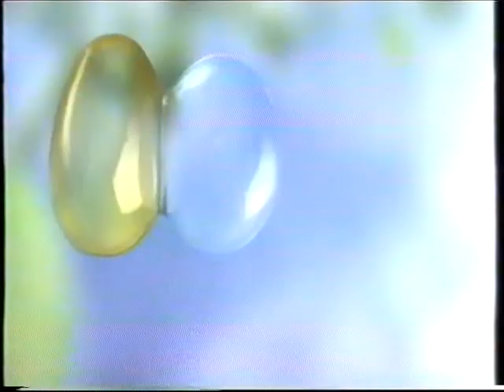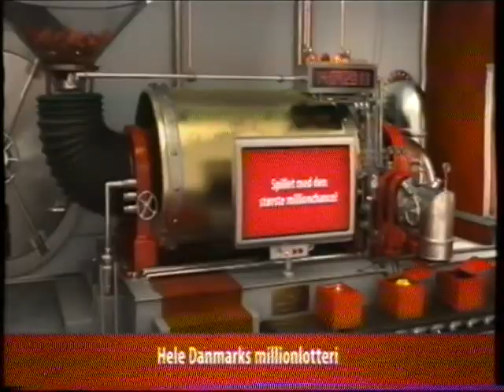TV2 reklamer fra 2011#10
Denne reklameblok indeholder:

* Reklame for Swedoor i XL Byg.
* Reklame for AEG.
* Reklame for Interflorea, med en mand der smadrer et vindue for at komme i kontakt med en pige sammen med en mexicansk to mands band.
* Reklame for Lotto, med de siamesiske tvillinger.
* Reklame for Nivea.
* Reklame for Punkt 1.
* Reklame for Arla lærkevang, med folk fra fodbold landsholdet, blandt andet thomas Sørensen.
* Reklame for Klasselotteriet.

De her reklamer er fra september 2011.